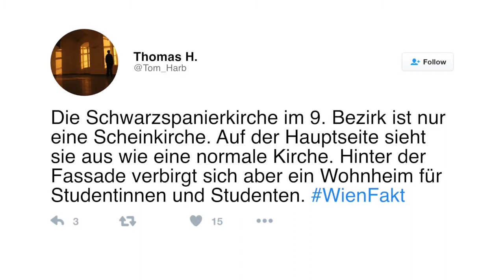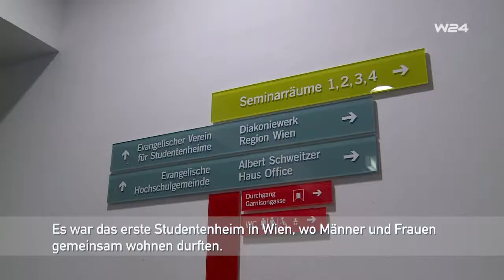Wienfakten Folge 59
In der Schwarzspanierkirche am Alsergrund werden keine Messen gelesen. Was verbirgt sich hinter der Fassade? Thomas Harbich und Team blicken hinter die Fassade des Albert Schweitzer Hauses!